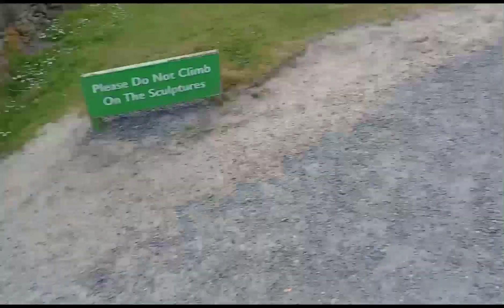John O' Groats and The Hope Arms Pub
The most northern point of Scotland and The local pub on Orkney Islands! The famous John O' Groats sign! Please help with the monies for food and buses, if u can dear friends!
Fundage Links